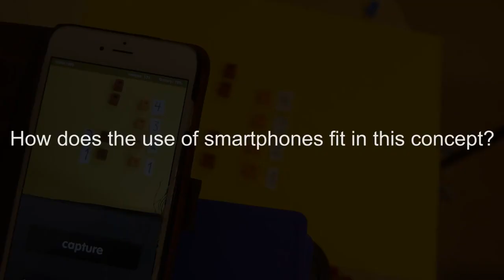vidumath Interview Prof Jörn Loviscach FH Bielefeld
vidumath Interview with Prof Jörn Loviscach FH Bielefeld, Germany

An EU funded Erasmus project to improve the learning of Maths through creative videos made by students.